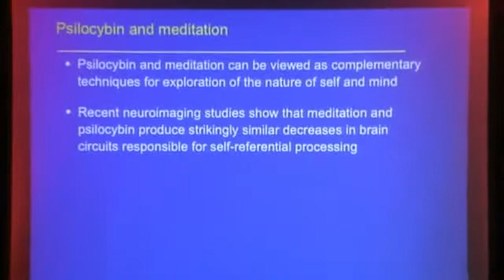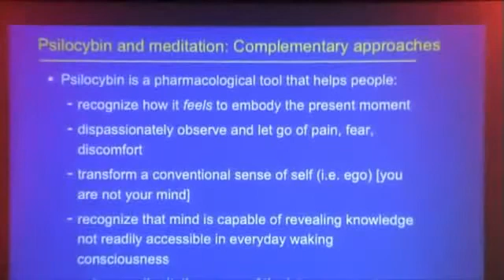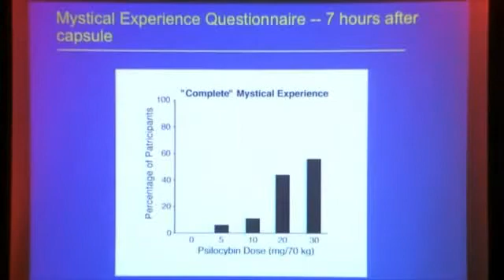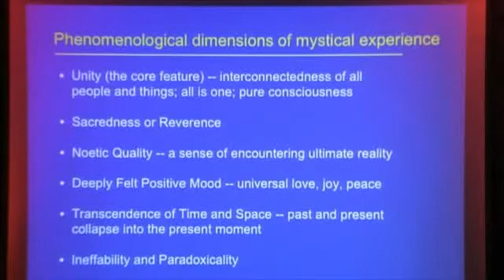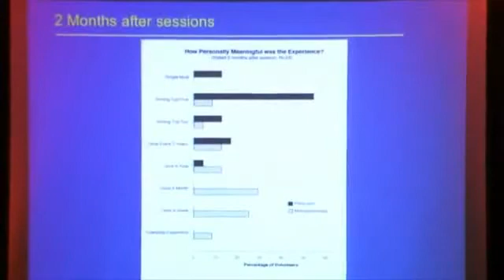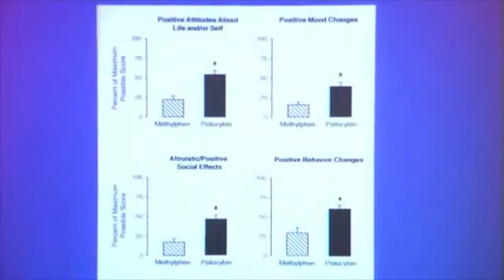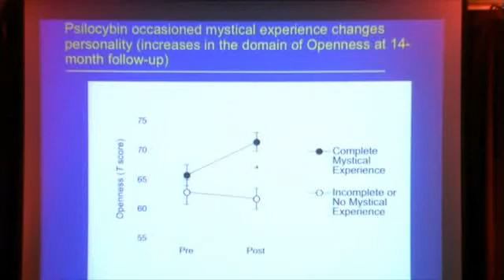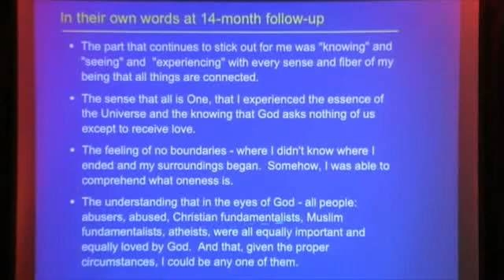Roland Griffiths compara Psilocibina y Meditación en fMRI Subtitulado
Roland Griffiths, Ph.D, profesor en el departamento de psiquiatría y neurociencia de la Escuela de Medicina de la Universidad Johns Hopkins, realiza esta charla con el fin de comparar los efectos de la psilocibina y la meditación, a través de imágenes de resonancia magnética funcional (IRMf o fMRI, este último en sus siglas en inglés), calificaciones de temas relevantes a los 2 y 14 meses luego de las sesiones, además de relatos de los voluntarios.